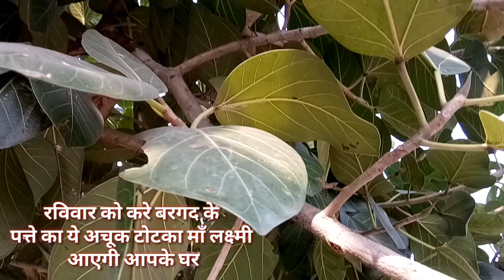रविवार को बरगद के पत्ते का अचूक उपाय करने से माँ लक्ष्मी आएगी आपके घर//dhan prapti k upay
रविवार को बरगद के पत्ते का अचूक उपाय करने से माँ लक्ष्मी आएगी आपके घर